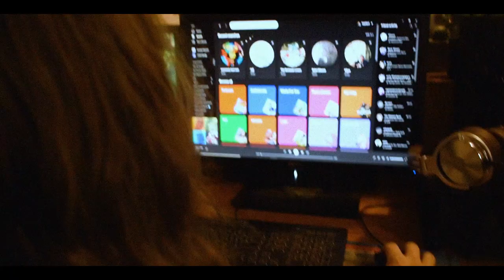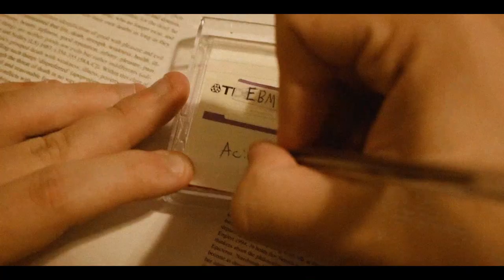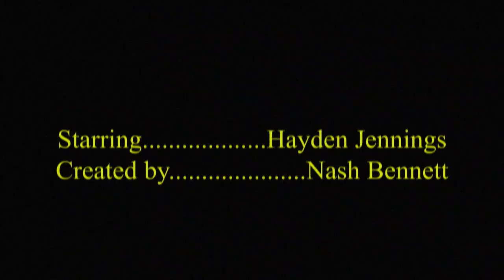ready, cassette, go! (documentary short)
a lil documentary i made for class about my friend's cassette making hobby